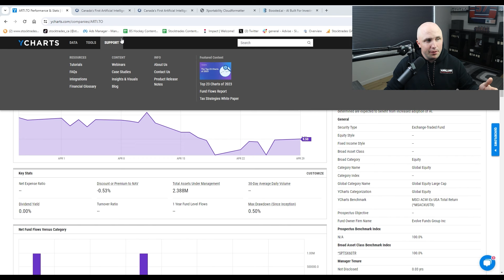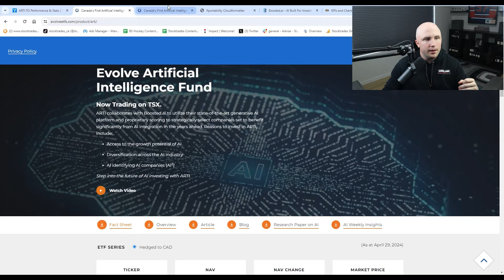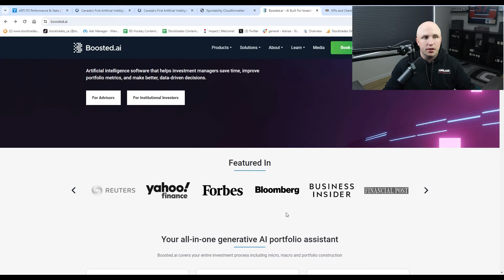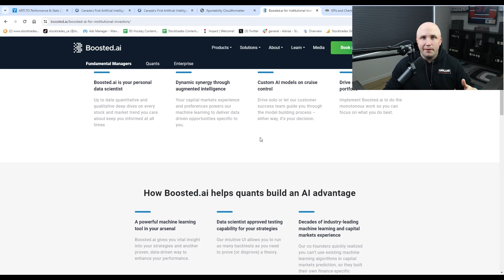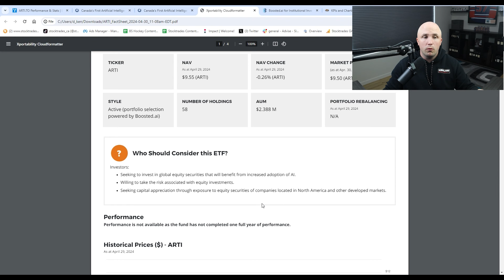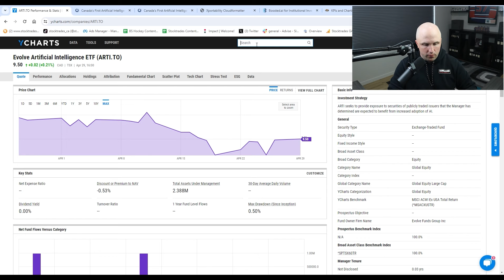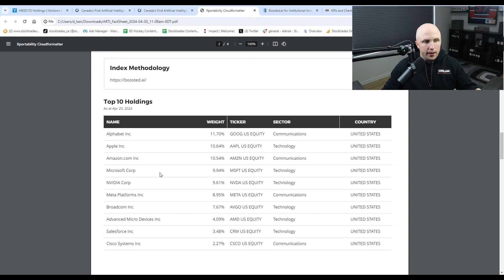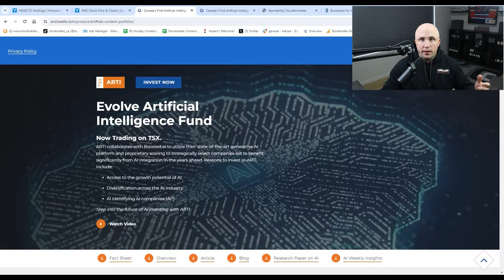This Brand New ETF Is Doing Something That’s Never Been Done in Canada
Join 25000 other subscribers to the No-BS Zone Newsletter absolutely free

If you’re new to the channel, we are stocktrades.ca, one of the largest Canadian investment websites with over 1.8 million visitors a year. Dan has been a self-directed investor for more than 13 years and has completed his Canadian Securities Course. Mat has an MBA and has been a self-directed investor for over twenty years. Our goal is to help investors make smarter, more confident investment decisions by providing research, strategies, case studies, and more.

Artificial intelligence is taking the world by storm. Although the industries generates tens of billions of dollars in revenue, it is still very much in its infancy and if you're looking to get exposure to the best artificial intelligence stocks, you're going to want to have a look at some possible AI ETFs to buy today.

In this video we're going to go over a brand new Canadian artificial intelligence ETF that is actually utilizing AI to help it make its stock picks. There have been funds that have done this in the past, but this is the first one to do so in Canada. Picking individual stocks can be exceptionally hard, and I'm very curious to see how a fund utilizing AI to help it out can do return wise.

00:00 - Introduction
01:16 - Our ETF Platform Launch
02:23 - The Evolve AI ETF (TSE:ARTI)
05:06 - The Most Interesting Thing About ARTI
06:52 - How AI Assistance Could Change the AI Game
09:42 - ARTI Holdings, Fees and Strategy
17:03 - My Overall Thoughts